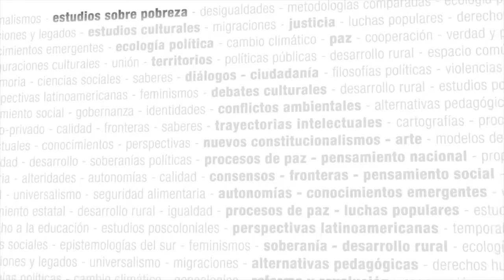Teorías del capitalismo. Una aproximación desde América Latina - Seminario virtual